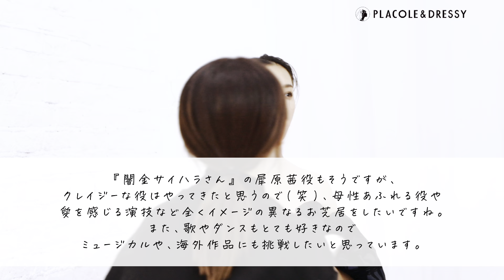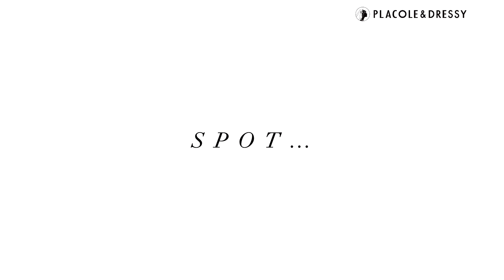【2023年4月号】高橋メアリージュンさんが花嫁アプリ『PLACOLE＆DRESSY』のカバーモデルとして登場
韓国ドレスブランド『Aurum』の
ウェディングドレスを身にまとい、コーディネートのポイントや魅力
女優・モデルとして活躍する想いをインタビューさせていただきました👗

特別な時代を過ごす花嫁へ、
DRESSYが贈る、特別コンテンツ。